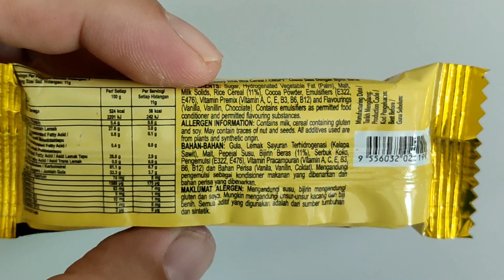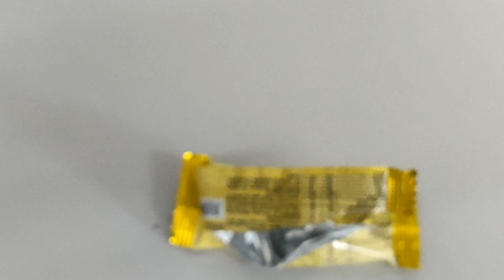Crispy Chocolatery Original Flavoured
Lower in Sugar
Net Weight: 11g